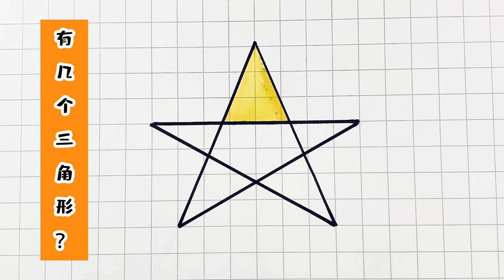How Many Triangles Can You Spot in This Video?一起猜猜看视频中共有几个三角形？